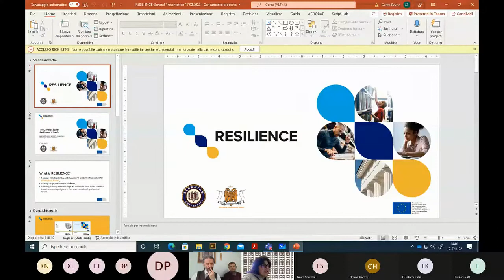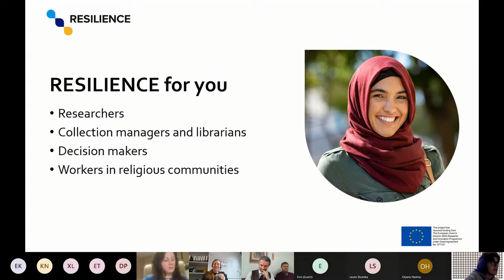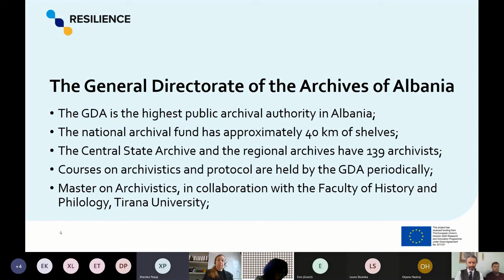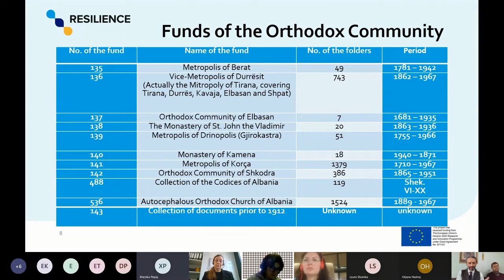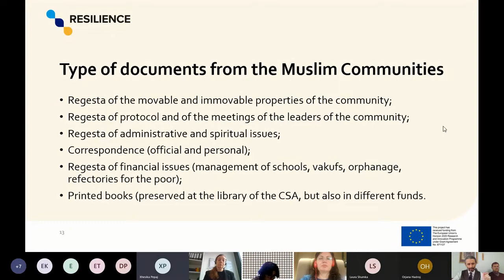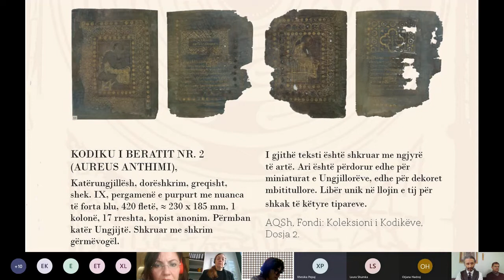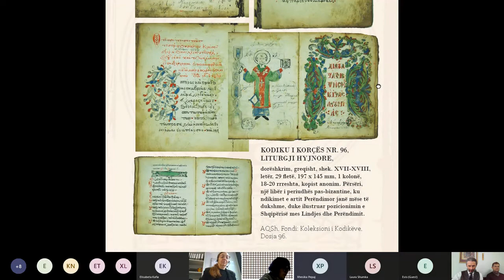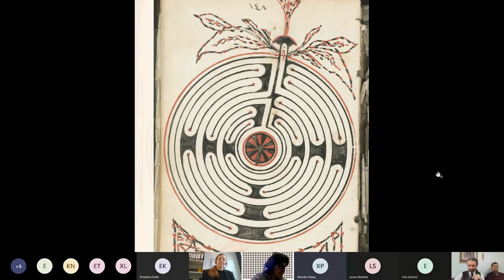RESILIENCE Webinar on the Collections of the Central State Archive of Albania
The religious records and books, manuscripts and prints in the Central State Archive of Albania cover a long period of time, dating between the 6th to the 20th century. Their content is, mainly, the Holy Scriptures (of the Christian and Islamic tradition), liturgical and theological, administrative and financial records, correspondences and decisions of the religious court (accordingly to each religious local organization).

In this webinar you will will receive a brief description of the history of the institution that preserves these records, and then a general description of the collections of documents and books preserved at the Central State Archive.